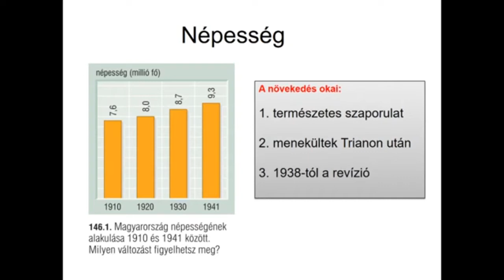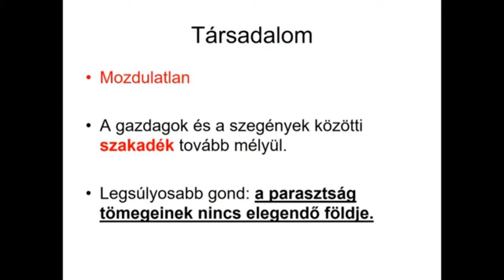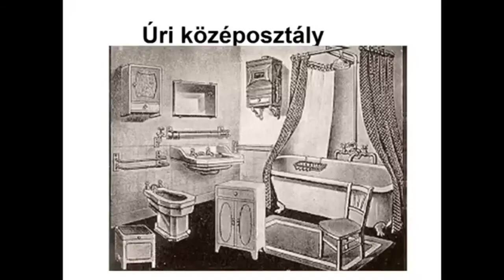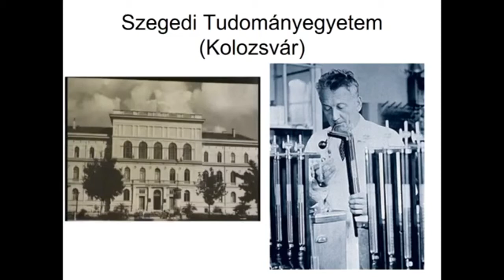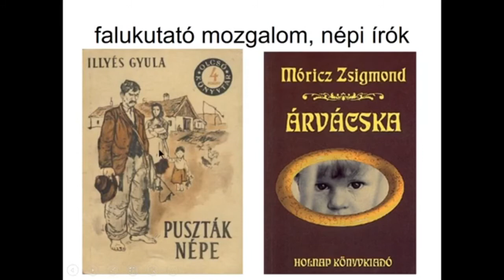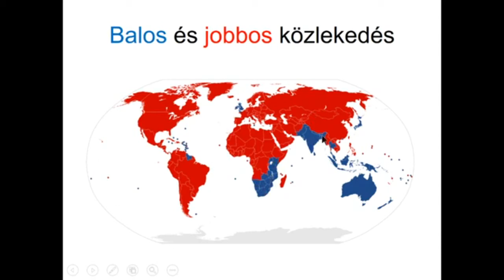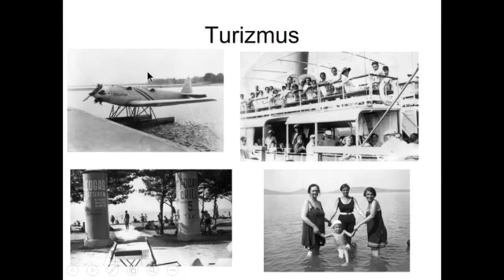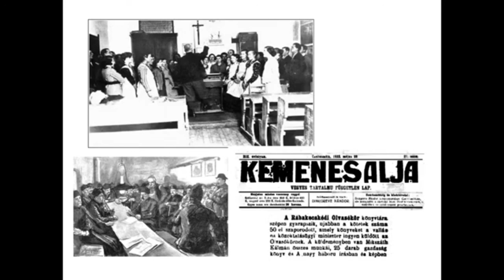Töri 7 Társad kult